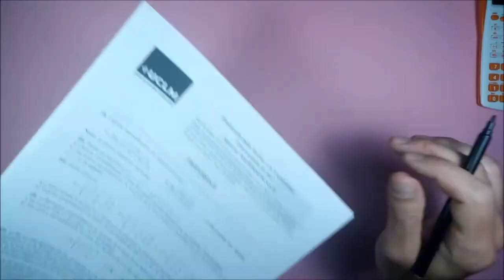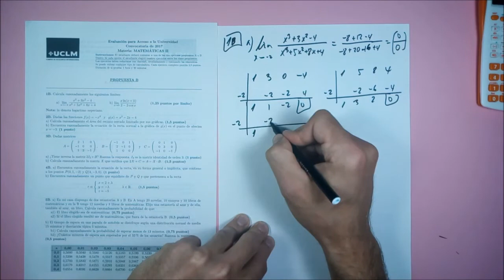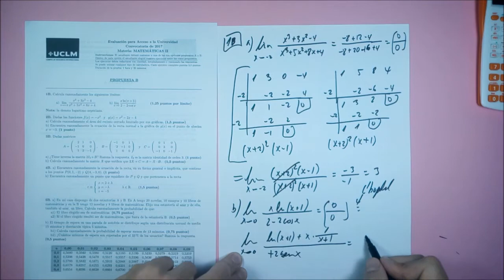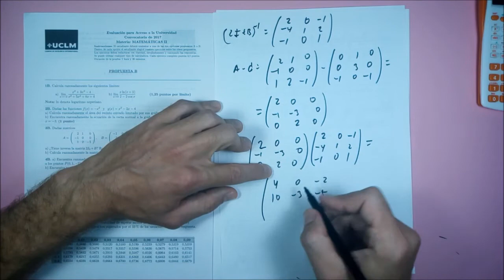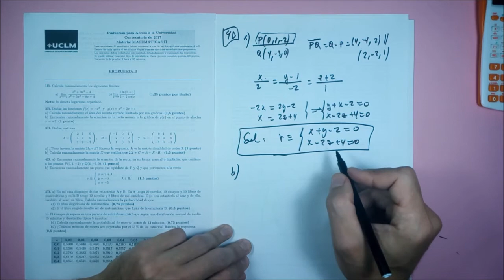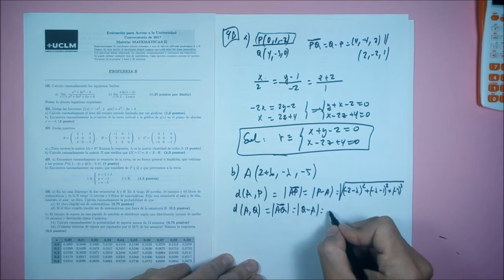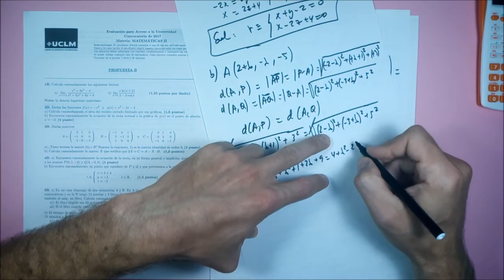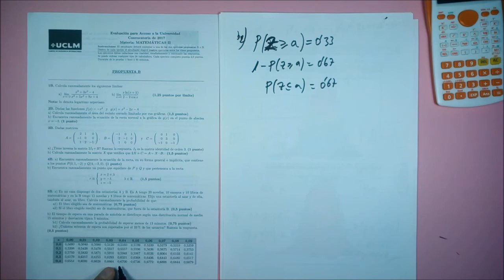Examen EBAU resuelto. Junio 2017 B. Castilla La Mancha. Matemáticas II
Si este vídeo te ha gustado puedes ayudarme a que este canal siga creciendo. Gracias por tu ayuda.

ERRATA: min 11:14, ejercicio 3 cuando se hace A-C en el elemento fila 3 columna 1 se hace 1-(-1)=0, y sería 1-(-1)=2. Esto afecta al valor de la tercera fila de X: donde queda (-8 2 4) quedaría (-4 2 2)

Examen de selectividad resuelto. Examen EBAU de Junio 2017 opción A de Castilla La Mancha en la modalidad de Matemáticas II.